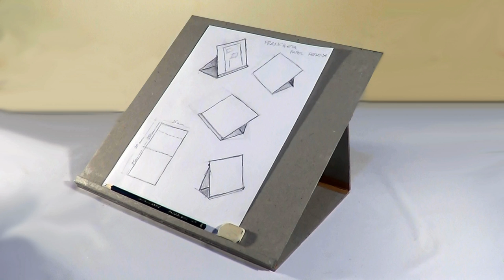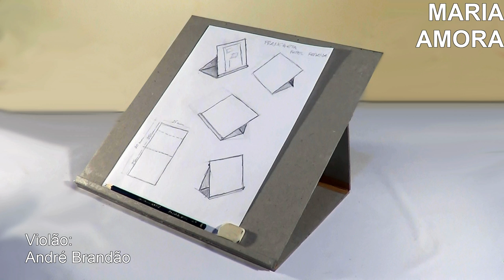COMO FAZER Prancheta de Desenho Papelão - DIY Drawing Board Cardboard - Tablero de Dibujo de Cartón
Para receber notificações de novos lançamentos!

Faça essa prancheta para seus desenhos e projetos. Fácil e pratica. Escolha seu tamanho ideal. Vamos lá!!!

Hacer un portapapeles para sus diseños y proyectos. Fácil y práctico. Elige tu talla ideal. ¡¡¡Vamos allá!!!

Make this drawing board for your designs and projects. Easy and practical. Choose your ideal size. Come on!!!